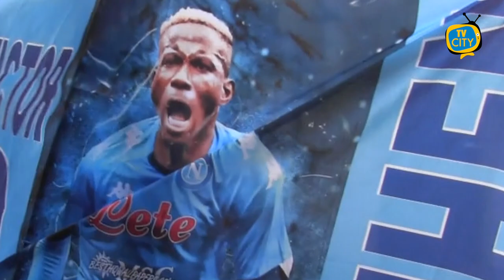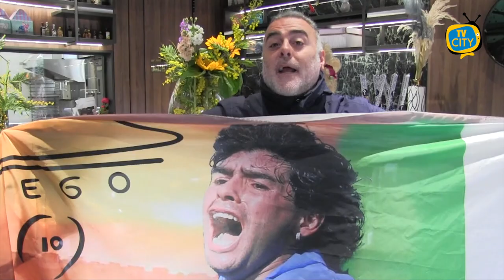Osimhen-mania: la torta delizia anche i torresi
La Osimhen-mania coinvolge sempre di più i tifosi del Napoli che danno libero sfogo alla propria fantasia. Sempre più numerose le iniziative dedicate al forte attaccante nigeriano che sta trascinando gli azzurri verso il sogno chiamato Scudetto.

E non poteva mancare la “Torta Osimehn” proposta da Stefano, giovane pasticcere torrese.

I primi due assaggiatori della torta, Vincenzo Accardo dell’Associazione Marittimi per il Futuro e l’imprenditore Maurizio Calemma.